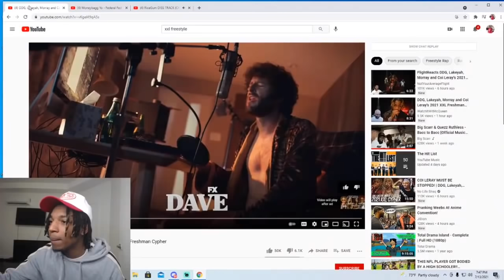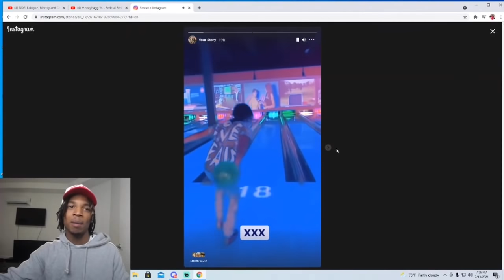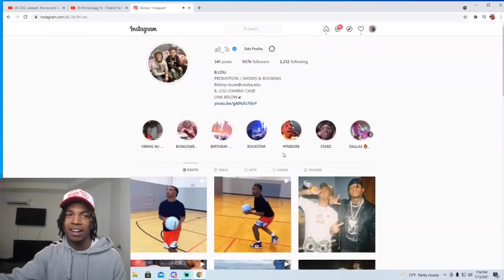BLOU Reacts to 2021 xxl Freshman Cypher